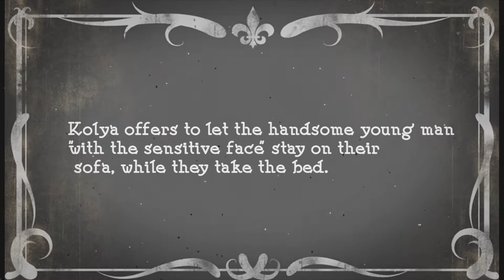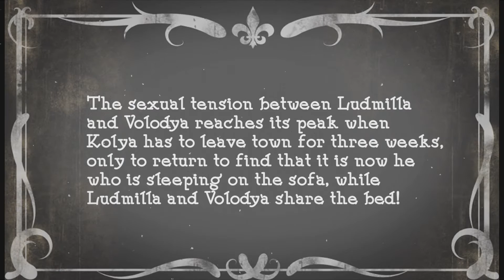Bed & Sofa at Outre' Theatre Co.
Lyrics by Laurence Klavan
Directed by Skye Whitcomb
Music Directed by Caryl Fantel
Assistant Directed by Sabrina Lynn Gore
Video by Geoff Short

Starring
Rebeca Diaz as Ludmilla
Elvin Negron as Kolya
Noah Levine as Voldya

August 28 - Sept. 13, 2015
Broward Center for the Performing Arts

One of the most acclaimed productions of its season, this enchanting three-character "silent movie opera" (based on Abram Room's scandalous 1926 Russian film comedy) premiered at the Vineyard Theatre in New York, where it received an Obie award and seven Drama Desk nominations, including Best Musical. In Moscow, in 1926, a housing crisis rages. In a cramped apartment, Ludmilla, a put-upon housewife, lives in dreamy complacency with her cheerful despot of a husband, Kolya. When Kolya's handsome comrade, Volodya, arrives from the country, but can find no lodgings, Kolya offers him their sofa. When Kolya returns early from a business trip, he is shocked to discover that Ludmilla and Volodya have become lovers. Kolya moves out, but there is still nowhere to live, so he reluctantly returns, taking the sofa, leaving Ludmilla and Volodya the bed. Kolya attempts to stall the new couple's lovemaking with endless games of checkers, to Ludmilla's growing frustration. The Village Voice called it, "Wonderful! A must see! So perfectly done it is almost unfair to the rackety hacks who infest our musical theater," and the New York Times said, "A delight! First rate! A classy treat! A new work that both honors the original and gives it a sternly funny stage life of its own."

Enjoy convenient and delicious dining in the Café at the Abdo New River Room starting 90 minutes prior to the performance and during intermission. With quick and easy walk-up service, the Café features sumptuous sandwiches, salads, snacks and desserts that you can bring to your table. A full cash bar is also available.

Contains adult language or content.